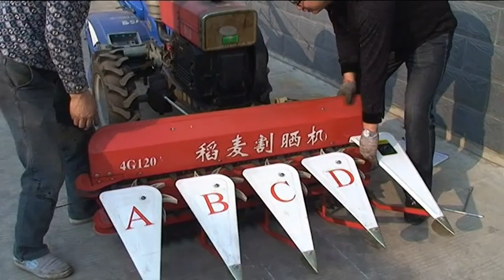Reaper attachment for power tiller assembly video